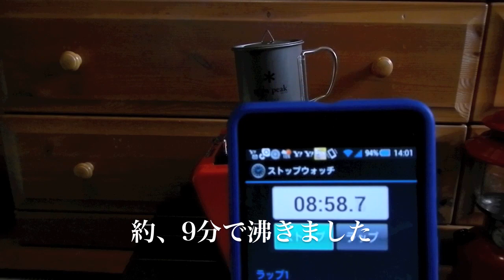【キャンプ道具】100均グッズ ダイソー ガスピアの保温テーブル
ソロキャンプとアウトドア料理、100円ショップグッズで作る道具の面白い使い方などの紹介のチャンネルです！

■■■関連動画■■■
安くて硬いアメリカ産の肩ロース肉を柔らかくてジューシーな
霜降り肉に変身させるテクニック！

I will introduce interesting solo camp tools！
Solo camping tools ノースイーグル バーベキューコンロを A-4君風に変身させた ソロキャンプ道具

ソロキャンプで使える 道具　100円ショップ ニトリカトラリーキャンプセット

ソロキャンプで使える 道具 100円ショップグッズ ユニフレーム ちびパンの蓋

ソロキャンプで使える道具100円ショップグッズ ゴトクお出かけカフェセット

超簡単 ダッチオーブン!クリスマス料理 上火ヒーターで簡単ローストチキン ！

ワイルドストーブに見事スタッキング！ソロキャンプの中華製のクッカーセット

ワイルドストーブと中華製クッカーでラーメンを作ろうソロキャンプ